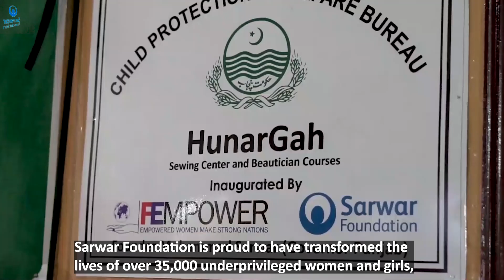International Day for Eradication of Poverty | Clean Water | Women Empowerment |Healthcare|Education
On internationaldayforeradicationofpoverty, we invite you to join our mission to combat poverty, healthcare gaps, cleanwater shortages & limited education access. Your support transforms lives, creates opportunities & brings hope.